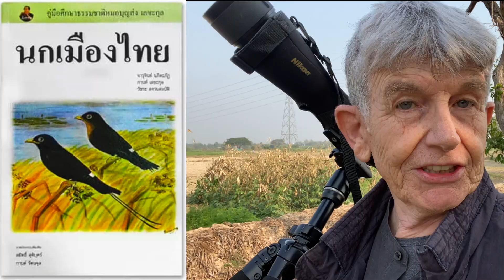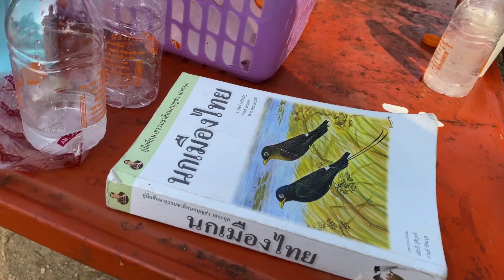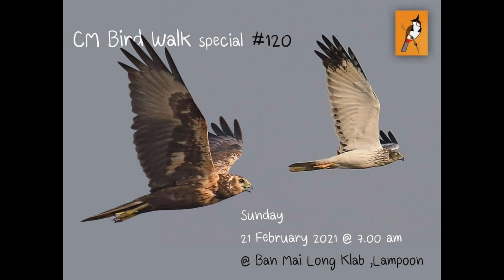Lanna Bird Club Walk Watching Birds in Chiang Mai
Bird watching in Chiang Mai with Lanna Bird Club is an extremely good introduction to many aspects of Thailand, ranging from the wonderful locations, the habitat where we watch birds, the people we meet and the many beautiful birds and their behaviors too. Today we join Lanna Bird Club / Lanna Bird Group, to walk through fields currently laying fallow after last seasons rice harvest. We see many species of bird including a Booted Eagle, a Peregrine Falcon and a Kestrel and at least another 30 different resident birds. The event was free and the club, in cooperation with local village administration, provided welcomed refreshments at the end of the walk. Dr Rungsrit Kanjanavanit and other speakers then went on to make a presentation and lead a discussion with community leaders and residents, regarding their positive interest to conserve the local habitat and promote the area as a place of special interest for conservation.